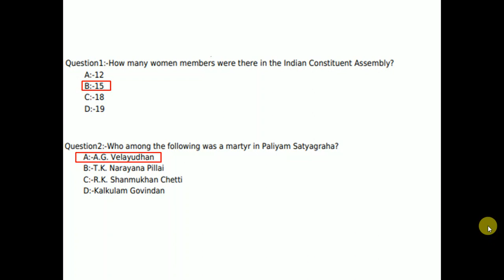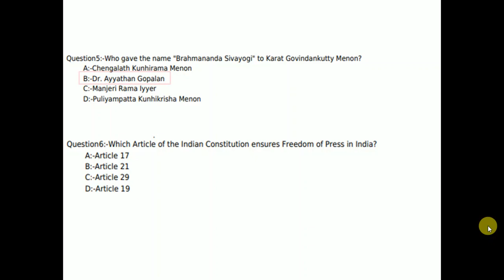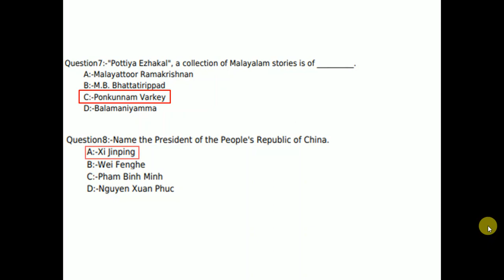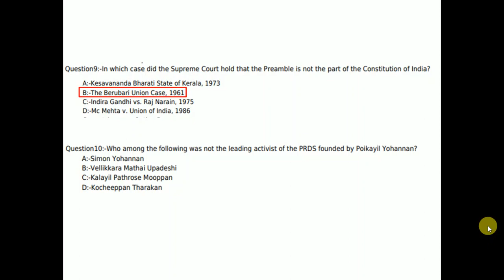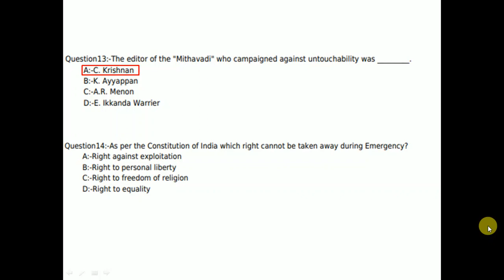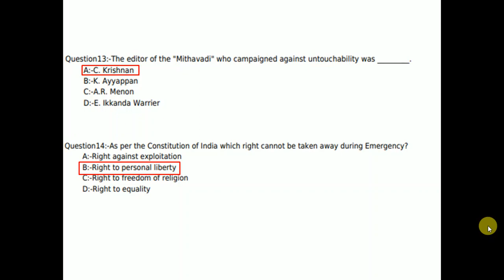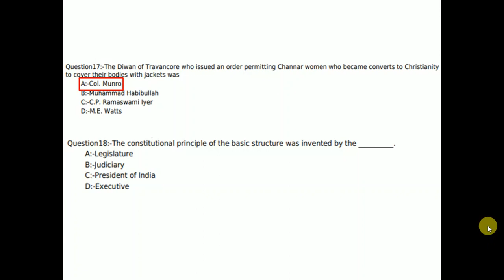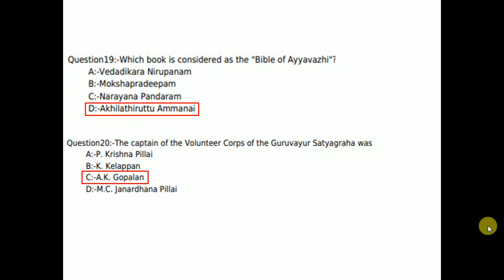Previous Question | VEO | University Assistant | LDC | Khadi LDC | Kerala PSC | Part- 14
Kerala PSC Previously Asked Questions